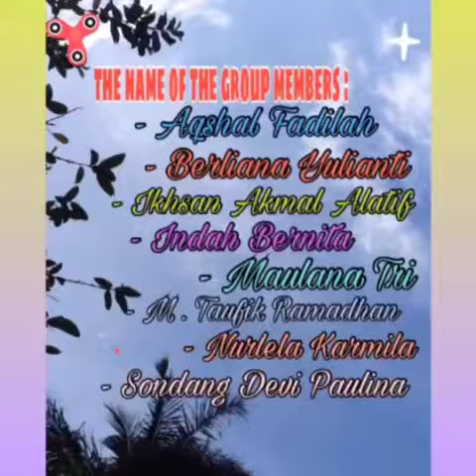Procedure text 9e nesaci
Aqshaaaal. you made it